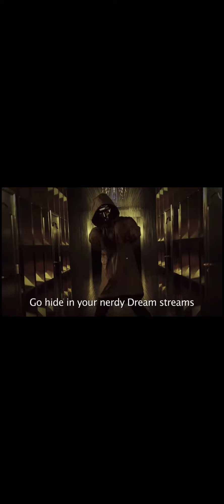Mr beast X you can’t run